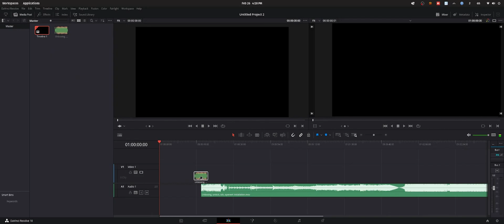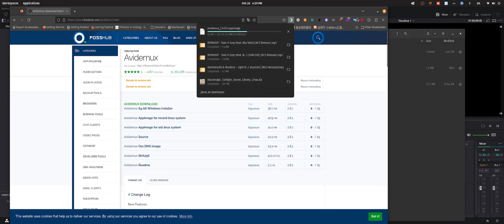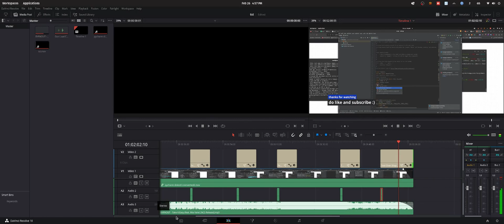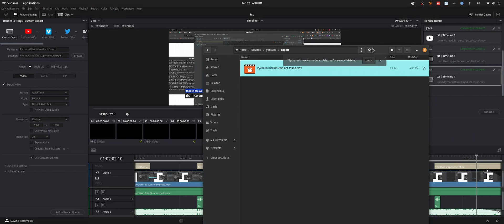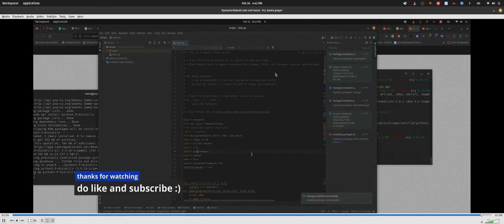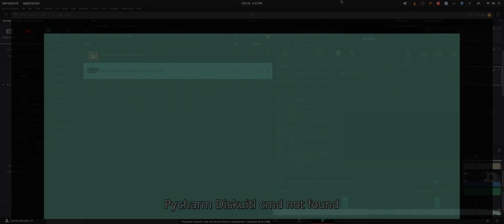Davinci Resolve 18 Linux(Pop Os) No audio/Video issue fix formats and Compress/Encode large output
The issue is Davinci Resolve Doesnt support most of the formats on linux
list of supported formats are as follows

you will need to convert your videos to a supported format using the following application
Avidemux : Video Output : Mpeg4 ASP (ff)
Audio Output : MP3 (lame)
Output Format: MOV Muxer

Settings for converting videos to a format that support Davinci Resolve 18 Avidemux

Output Export Settings used for Davinci Resolve:
Format : Quicktime
Codec : DNxHR
Type: DNxHR 444 12-bit
The exported output is pretty large, you can use the following application to convert them to h264 which will reduce the size of exported project to usable size

Handbrake
install using flatpak
flatpak install fr.handbrake.ghb

settings used for conversion of Exported Video:
Preset : Official -- Production -- Production Max

Os used Pop OS